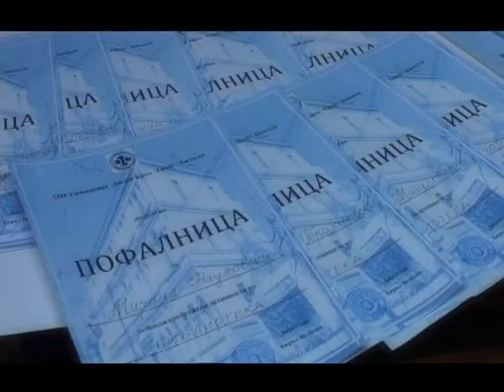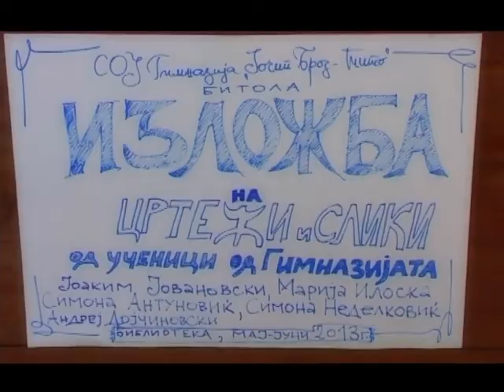ТВ ТЕРА -Награди и благодарници за учениците од горната гимназија